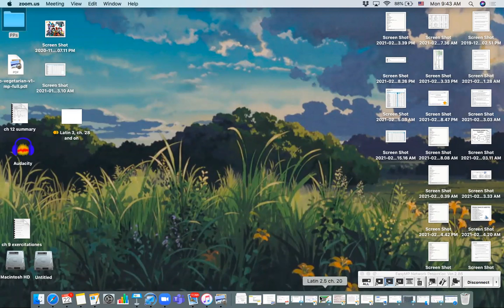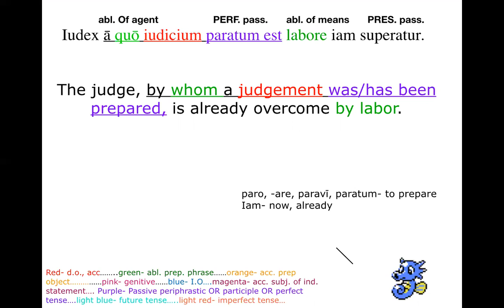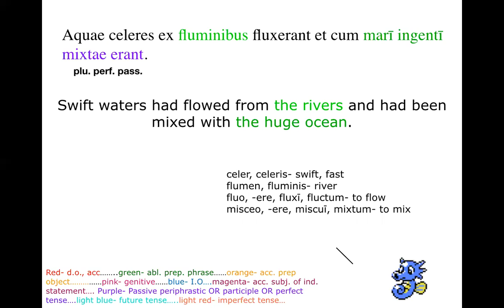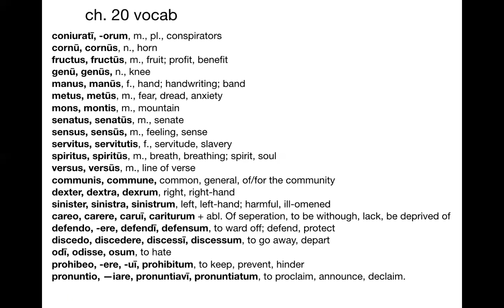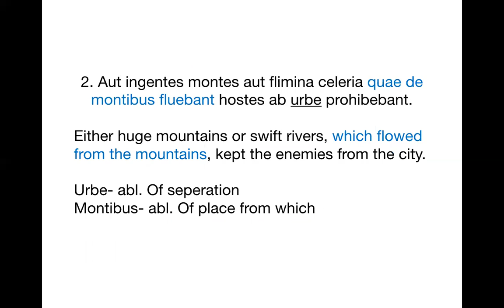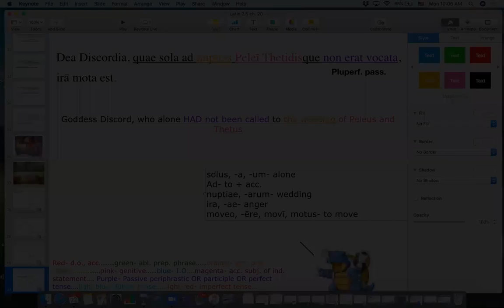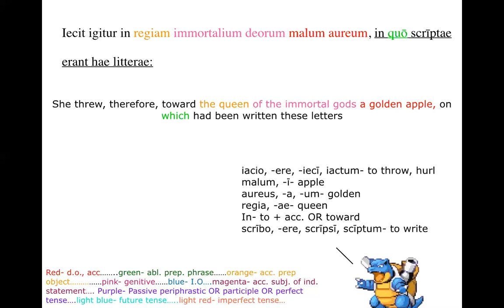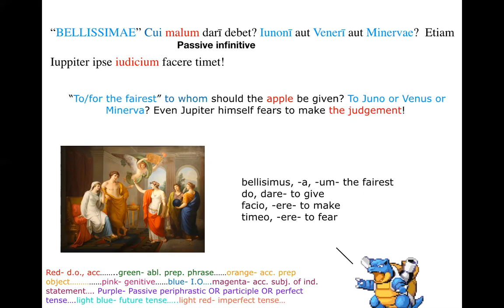Latin 2.5 Monday 02-22